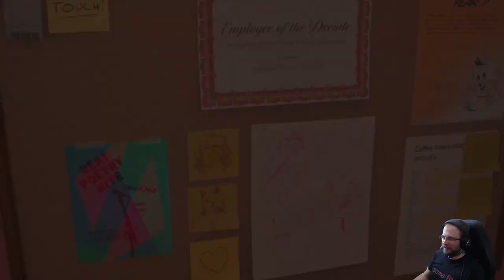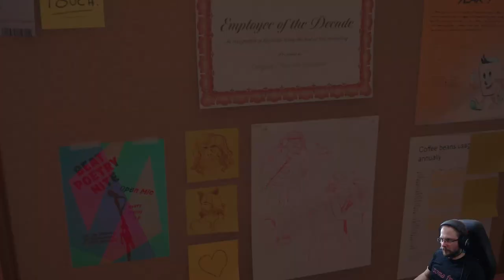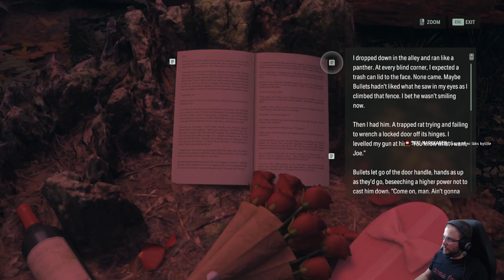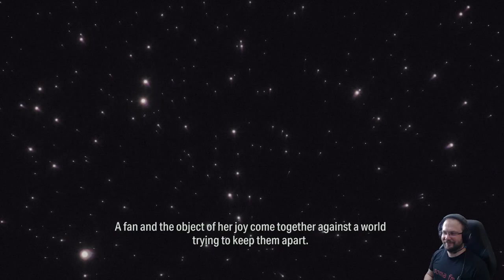Alan Wake 2 Night Springs DLC: Number One Fan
Alan Wake 2: Night Springs is a three-episode DLC that captures the different tones and playstyles of the base game. Titular Night Springs is a Twilight Zone inspired tv-series of compact collection of standalone stories bearing some resemblance to the reality in Bright Falls.

Number one fan is a girly story of heroine Rose who is the cafe owner/bird rescuer/advice giver/coffee maker worshiping writer Alan Wake.